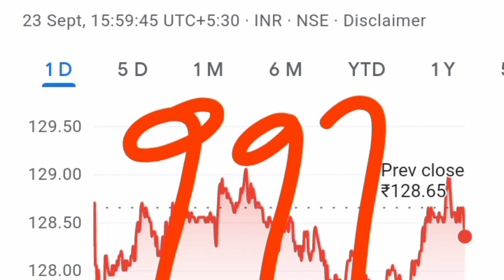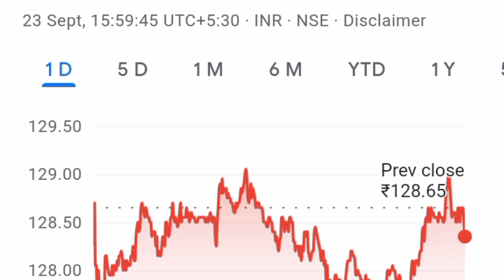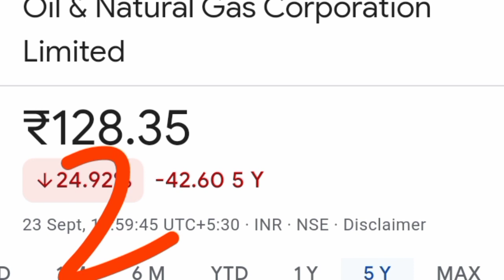ONGC Share News Today ll ONGC Share Target Price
1. Best penny stocks Buy 3. Penny shares 6. Penny stocks 7. Best Penny stocks under 5 rupees 8. Share under 1 rupees 9. Best Penny share to Buy in 2022 10. Best stocks under 10 rupees 11. Fundamentally strong Penny stocks 2022 12. Penny Stocks for Long Term Investment 13. Good penny stocks for 2022
14. Multibagger Penny stocks 2022 india 15. Penny shares to Buy 2022